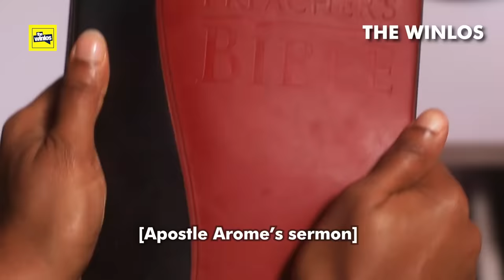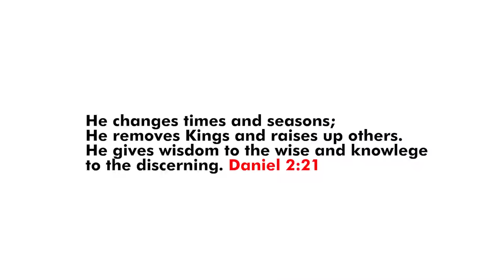GOD'S JUDGEMENT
Another powerful skit by the winlos